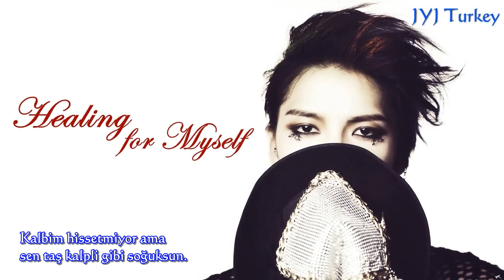Kim Jaejoong - Healing for Myself [Türkçe Altyazılı]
Çeviri & Zamanlama: Murat Cha